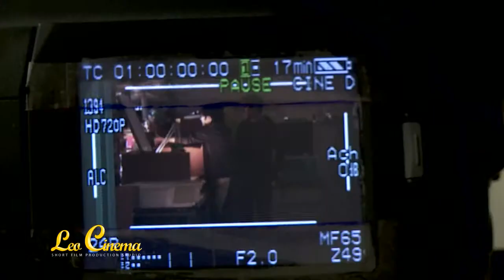California Balloons - "Making of" Day 1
See How We Make Our Movies in Day 1 of the California Balloons Shoot. Watch us fumble around and try to figure out how to shoot this damn thing.

This Video Features the California Balloon Films Crew You have come to love:
- J.S. Johnson
- Chris Shalom
- Michel Duran
- Mike Russell
- Andrew Gust